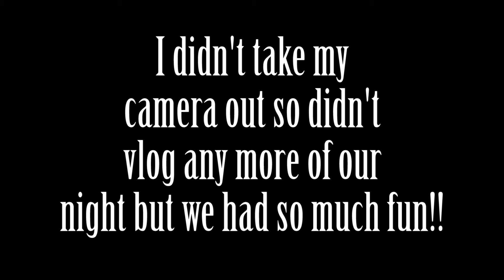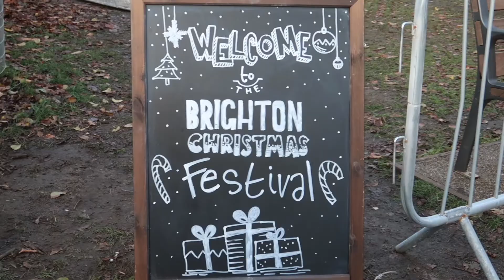Shar's Birthday Weekend & Christmas Market! Vlogmas 2021?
Celebrating Shar's birthday and going to the Brighton Christmas Market! Does this count as a vlogmas video? Sorry it's so short, we didn't film as much as I thought because we were too busy having fun!

Shar's insta: @SharSaunders12
Reena's insta: @KareenaMahie